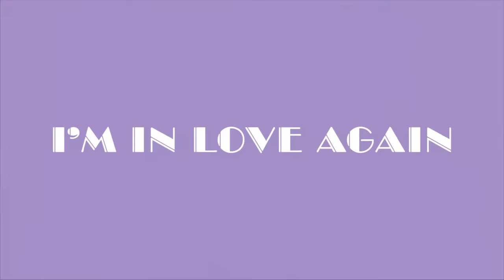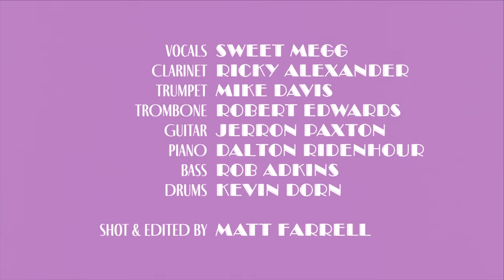I'm in Love Again - Sweet Megg & Ricky Alexander (Official Music Video)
Official music video for "I'm in Love Again", title track from their latest album of the same name. "I’m in Love Again" album is an amalgam of Sweet Megg’s love of country, blues and Western swing and Ricky’s lifelong love of jazz.

► Performed by
Sweet Megg
Ricky Alexander
Mike Davis
Robert Edwards
Kevin Dorn
Jerron Paxton
Rob Adkins
Dalton Ridenhour
► Produced by Scott Asen & Turtle Bay Records
► Filmed & Edited by Matthew Farrell
► Engineered & Mastered by Michael Cisnernos-Perez